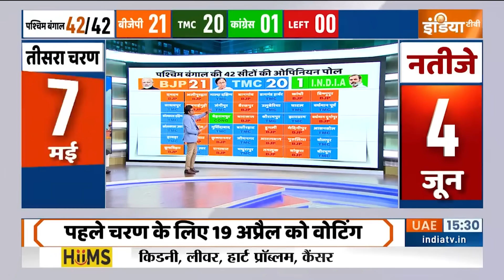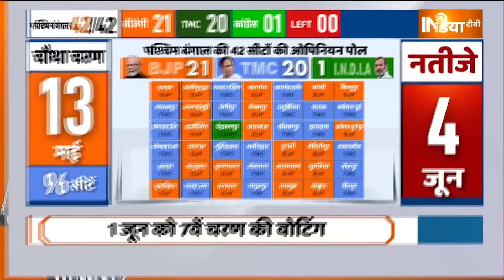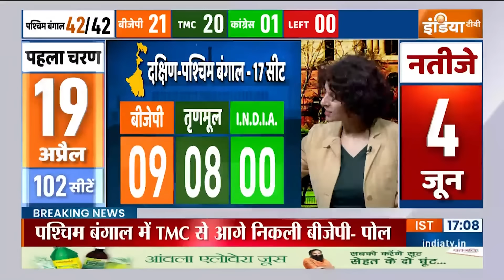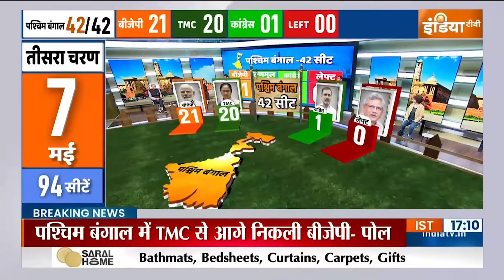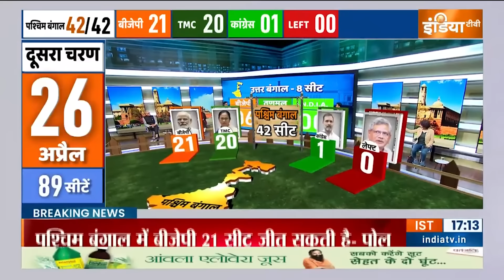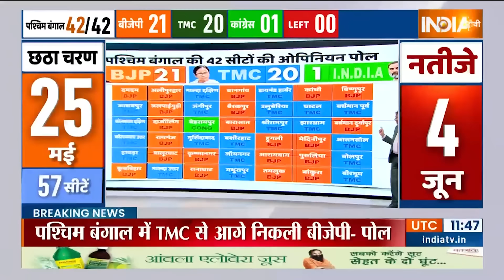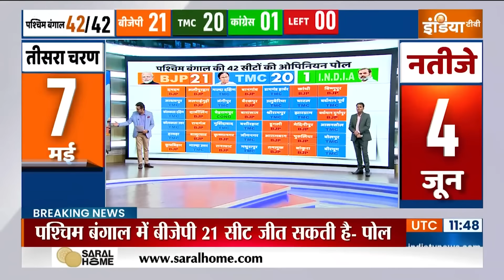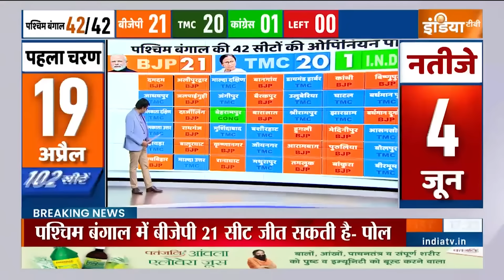INDIA TV Opinion Poll: बंगाल की 42 सीटों का ओपिनियन पोल | Election2024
INDIA TV CNX Opinion Poll: बंगाल की 42 सीटों का ओपिनियन पोल | Opinion poll | India TV | Election2024